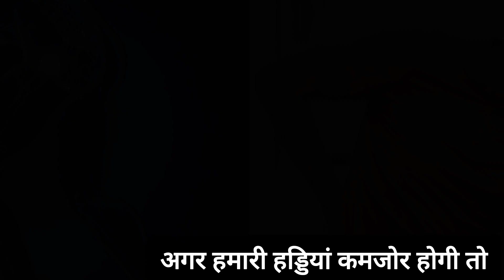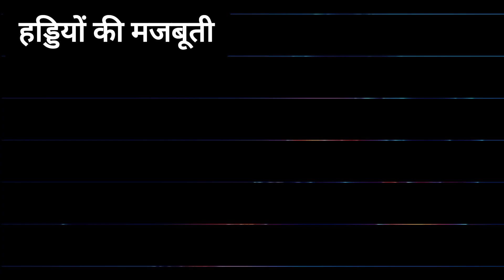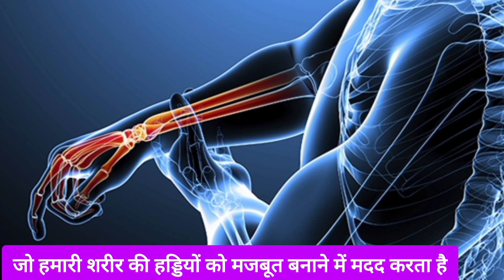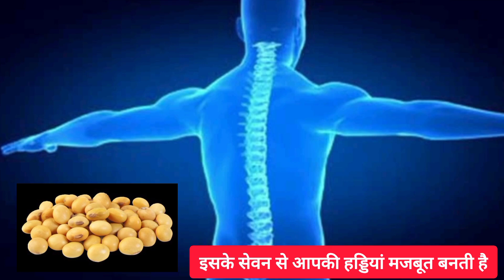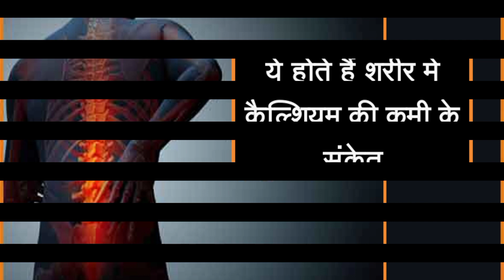calcium ki Kami kaise dur kare | calcium ki Kami se Kya hota hai | calcium ki Kami ke lakshan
दोस्तों इस वीडियो में, मैं आपको कैल्शियम की कमी के बारे में बताने जा रहा हूं, अगर हमारे शरीर में कैल्शियम की कमी है तो हम उसको पूरा कैसे कर सकते हैं, उसके बारे में, मैं आपको इस वीडियो में जानकारी देने जा रहा हूं, वीडियो अच्छी लगे तो लाइक और चैनल को सब्सक्राइब जरूर करें धन्यवाद...

           your query:-
*calcium ki Kami ke lakshan
*calcium ki Kami ko kaise pura kiya jaaye
*calcium ki Kami hone per kya khana chahie
*calcium ki Kami ko dur karne ke liye kya khayen
*calcium ki Kami ko kaise pahchane
*calcium ki Kami ko dur karne ke upay
*calcium ki Kami ko kya kahate Hain
*mahilaon mein calcium ki Kami
*purushon mein calcium ki Kami ke lakshan
*calcium ki adhikta se hone Wale rog
*calcium ki Kami kyon hoti hai
*calcium ki kami
*calcium ki goli
*calcium ki tablet
*calcium ki goli khane se kya hota hai
*calcium ki dawa
*calcium ki kami kaise puri kare
*calcium ki dawai
*calcium ki kami kaise hoti hai
*calcium ki purti kaise karen
*calcium ki Kami ko kaise pura Kare
*calcium ki Kami ko kaise pura Karen in Hindi
*calcium ki Kami ko kaise pura Kare in Hindi
*sharir mein calcium ki Kami ko kaise pura Kare
*sharir mein calcium ki Kami kaise pura Karen
*calcium ki kami ko kaise pura karen
*calcium ki kami ko kaise pura kiya ja sakta hai
*calcium ki kami ko kaise theek karen
*calcium ki kami ko kaise pata kare
*calcium ki kami ko kaise dur kare baba ramdev
*calcium ki kami ko kaise dur kiya jata hai
*calcium ki kami ko kaise pura karen gharelu upay
*calcium ki kami ko kaise dur kiya jaaye
*calcium ki kami ko kaise dur kare kya khaye
*calcium ki kami ko kaise dur kare gharelu upay
*calcium ki kami ko kaise dur kare rajiv dixit
*calcium ki kami ko kaise dur bhagaye
*calcium ki kami se hone wale rog
*calcium ki kami se kya khana chahie
*calcium ki kami se baal jhadte hain
*calcium ki kami se white spot
*calcium ki kami se face par kya hota hai
*calcium ki kami se hairfall hota hai
*calcium ki kami se dant par kya asar padta hai
*calcium ki kami se kamar mein dard hota hai kya
*calcium ki kami se baal jhadte hain kya
*calcium ki Kami se hone wale Rog ka naam
*calcium ki Kami se hone wala Rog ka naam bataiye
*calcium ki Kami se hone wale Rog ke Naam
*calcium ki Kami se bacchon mein hone wale Rog
*sharir mein calcium ki kami
*sharir mein calcium kaise badhaye
*sharir mein calcium ki kami kaise dur kare
*sharir mein calcium badhane ke liye kya khana chahie
*sharir mein calcium ki kami ho to kya khana chahie
*sharir mein calcium kitna hona chahiye
*sharir mein calcium ki kami ho to kya karen
*sharir mein calcium ki kami ko kaise pahchane
*sharir mein calcium ki kami kaise puri kare
*sharir mein calcium ki kami ho to kya karna chahie
*sharir mein calcium ki kami puri kaise karen
*calcium deficiency symptoms
*calcium deficiency
*calcium deficiency symptoms in tamil
*calcium deficiency symptoms in malayalam
*calcium deficiency symptoms in telugu
*calcium deficiency treatment
*calcium deficiency fit tuber
*calcium deficiency symptoms in hindi
*calcium deficiency symptoms in kannada
*calcium deficiency in babies
*calcium powder
*calcium calcium
*calcium fit tuber
*calcium fertilizer
*calcium syrup
*calcium foods list in Hindi
*calcium food in kannada
*calcium foods malayalam
*calcium rich foods for babies
*calcium food in telugu
*calcium food in hindi
*calcium rich foods
*calcium rich foods for bones
*calcium rich foods in tamil
*calcium rich foods for pregnancy
*calcium rich foods in hindi
*bacchon mein calcium ki Kami

*महिलाओं में कैल्शियम की कमी के लक्षण
*पुरुषों में कैल्शियम की कमी के लक्षण
*कैल्शियम की कमी क्यों होती है
*कैल्शियम की अधिकता से होने वाले रोग
*महिलाओं में कैल्शियम की कमी के उपाय
*कैल्शियम की कमी के लक्षण और उपाय
*कैल्शियम की आयुर्वेदिक दवा
*तेजी से कैल्शियम कैसे बढ़ाए
*सबसे ज्यादा कैल्शियम कौन सी चीज में पाया जाता है
*मैं कैल्शियम की कमी से जल्दी कैसे ठीक हो सकता हूं
*शरीर में कैल्शियम की कमी कब होती है
*कैल्शियम बढ़ाने के घरेलू उपाय
*कैल्शियम की कमी होने पर क्या खाएं
*कैल्शियम की दवा का नाम
*सबसे ज्यादा कैल्शियम किस चीज में पाया जाता है